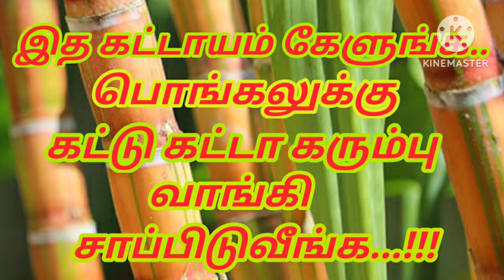இதெல்லாம் தெரிஞ்சா, இந்த பொங்கலுக்கு கட்டு கட்டா கரும்பு வாங்கி சாப்பிடுவீங்க...!!!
கரும்பு பல மருத்துவ நன்மைகளை கொண்டது. அதில் கொட்டி கிடக்கும் நன்மைகளை தெரிந்து கொண்டால் இந்த பொங்கலுக்கு கட்டு கட்டா கரும்பு வாங்கி சாப்பிடுவீங்க...